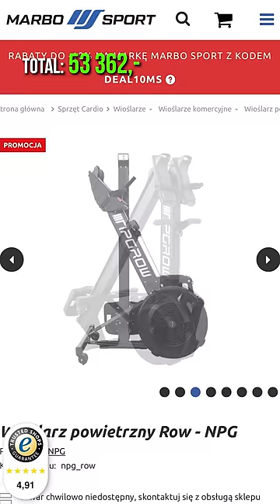SIŁOWNIA DOMOWA BEZ LIMITU CENOWEGO (30M2)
SKLEP -  buty, bluzy, akcesoria